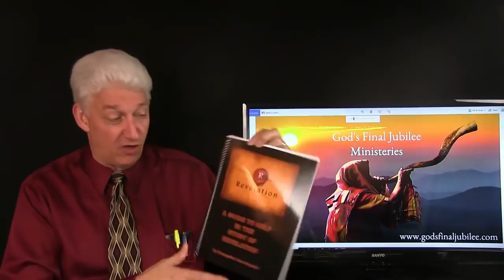The Two Candlesticks of the Revelation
Dan Goodwin discusses the two witnesses that show up in Jerusalem after the rapture.